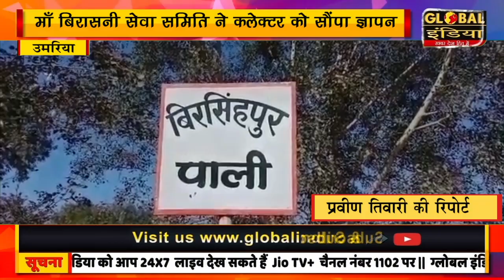माँ बिरासनी सेवा समिति ने कलेक्टर को सौंपा ज्ञापन